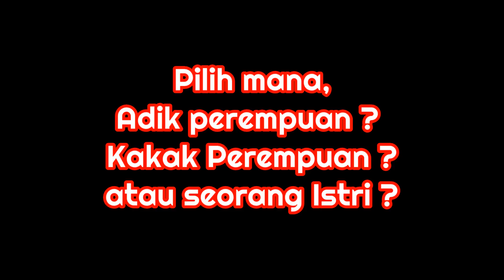Honi-chan yang Lucu「VRChat indonesia Jepang」